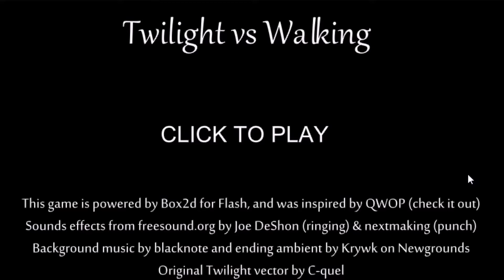LP - Twilight vs Walking | AKA Twilight Falls on her Fucking Face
I'm sorry for making Twilight clop ._.;